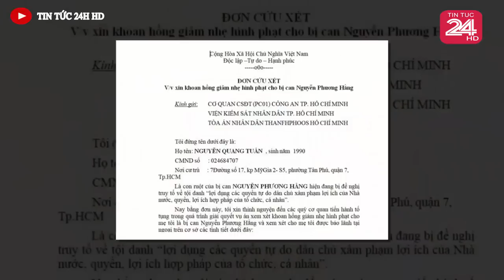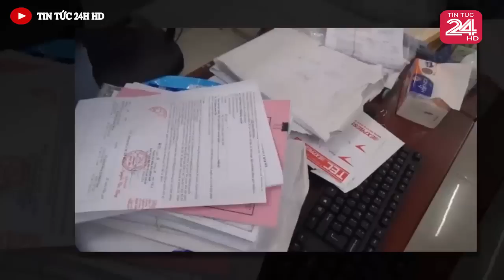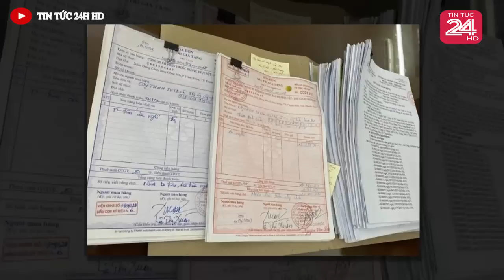Tin nóng ĐẶC BIỆT mới nhất hôm nay//Tin nóng Việt Nam Mới Nhất Hôm Nay#tintuc24hhd